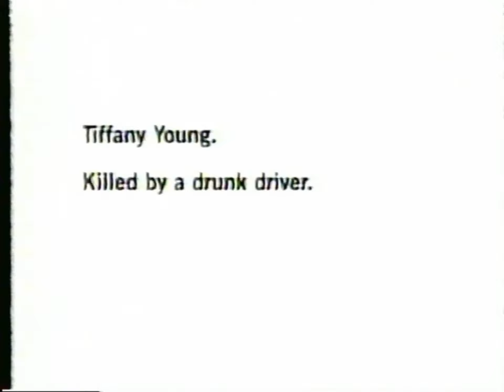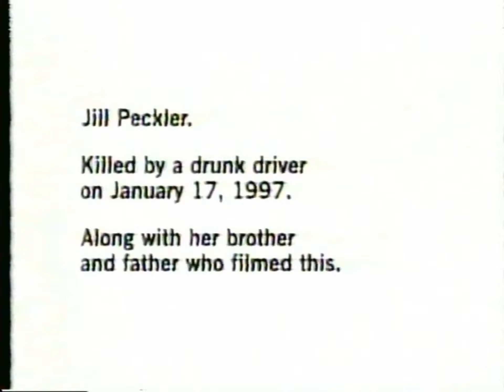NBHS vs Greenwich 2001 State Championship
2001 State Championship Game played at West Haven HS (whom we beat in the semi-final game a few days earlier) We beat the Cardinals 26-9 to win the Class LL Championship and claim the throne as the #1 team in Connecticut. This video is dedicated to  #19 Mike Davis , A senior WR on the 2001 team who tragically passed away in June  2021.